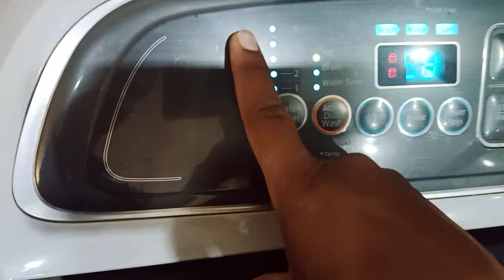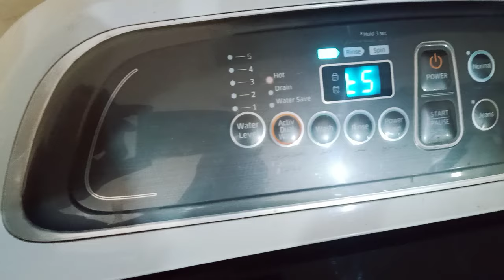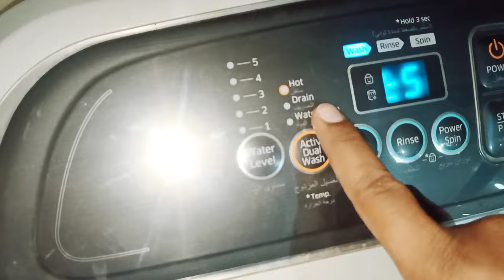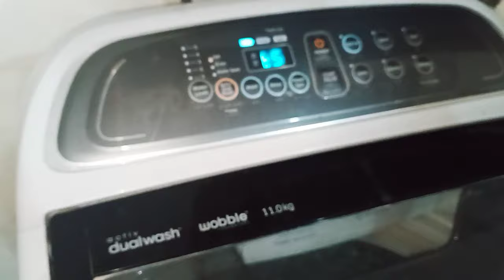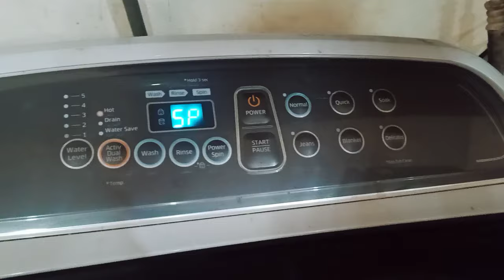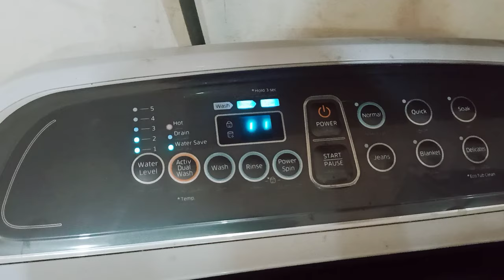Test mode of Samsung top load Washing machine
If you enjoyed this video, please click the like button.